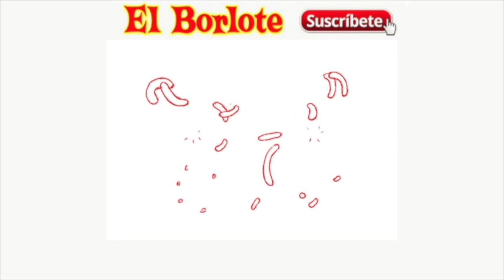Exesposo de Tania Ruiz Eichelmann Confirma Romance con Peña Nieto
En medio de las especulaciones, el exmarido de la modelo Tania Ruiz Eichelmann confirmó que hasta hace poco ellos estaban juntos, justo cundo su exmujer decidió entablar una relación paralela con Enrique Peña Nieto, y ambos finalmente decidieron dar por concluido su matrimonio.